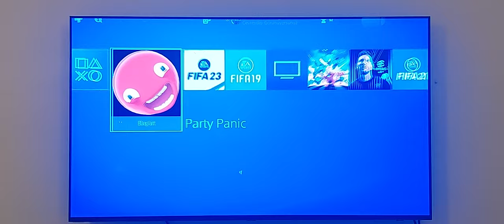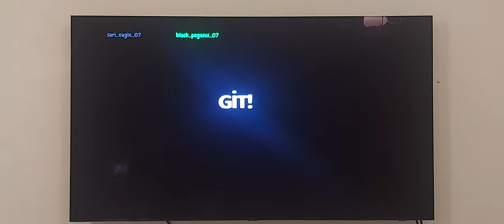Party panic bölüm 1 (büyücüyle)